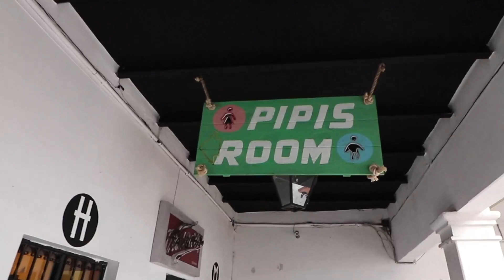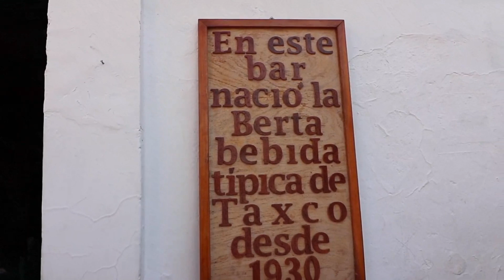COMÍ MOLE ROSA | TAXCO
Hola Mundo!! 🤗🌺

Yo soy Flor, Bienvenidos a mi canal, soy una pedagoga que dejo la vida godín para salir a buscar aventuras, acompáñame a todas mis locuras. 😅
Los autobuses salen desde la central de Taxqueña y si los compras anticipadamente te cuestan 100 pesos si no 264.

Nos hospedamos en el Hotel casa grande
Calle de Ojeda 4, Centro, 40200 Taxco, Gro.
Pagamos 550 por noche

La comida igual es muy barata, pueden comer con 60 pesos.

El numero de José 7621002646 (les cobra depende de lo que quieran conocer)

🌸🌷⏬SIGUEME⏬🌷🌸